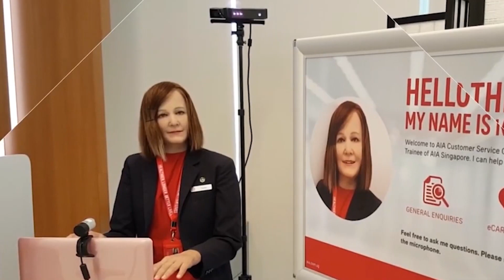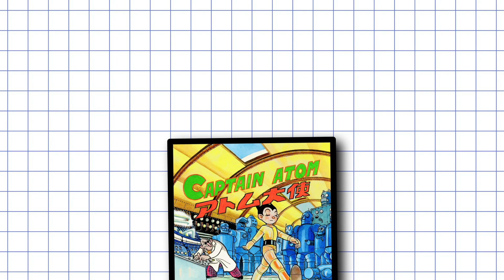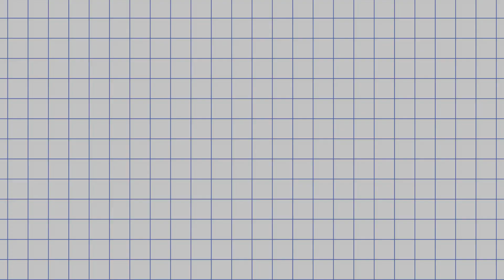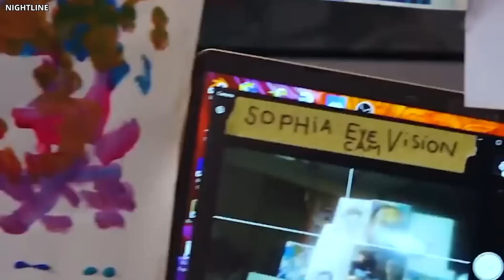Japan JUST RELEASED New Fully Female Humanoid Robots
Humanoid Robots Japan

Japan is changing: a rapidly aging society, a record-breaking influx of visitors from overseas, and more robots than ever. That's where the country's young people come in. Gen J, a new series by BBC Worklife, keeps you up to speed on how the nation's next generation is shaping the Japan of tomorrow.

At a sleek office building in Shinagawa, Tokyo, workers are strolling in and out for lunch. As they walk through the glass doors, they pass two security guards, each dutifully flanking the passage in stern silence. It all seems pretty unremarkable, until you realize one of those security guards is a robot.